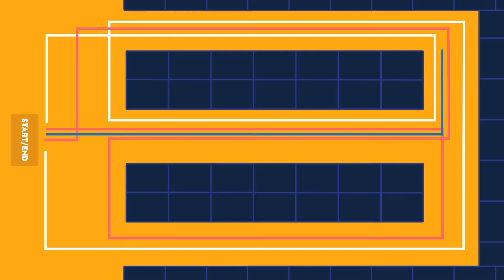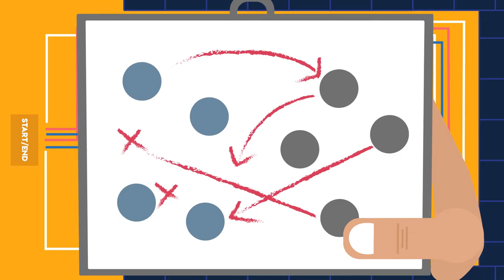7 Common Warehousing Mistakes and How to Avoid Them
To help you keep on top of your warehouse management and ensure your storage facilities don’t generate undue supply chain costs, take note of the following seven-plus one common warehousing mistakes. If you can identify signs that any of these issues exist, prioritize them for remedial action.